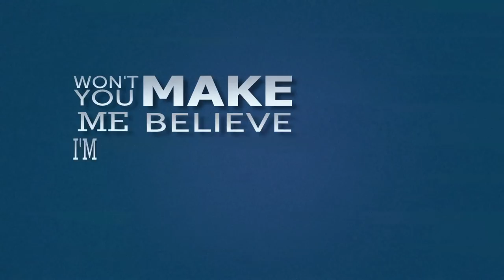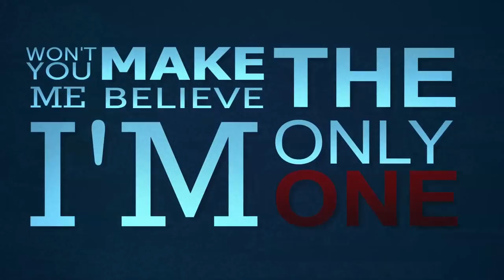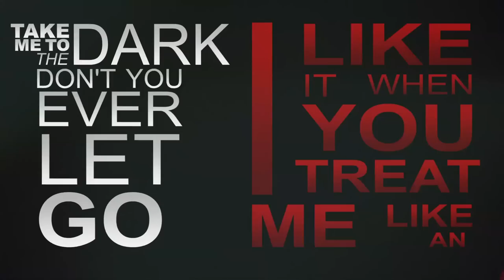Conor Maynard - Animal (Lyric Video)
Music video by Conor Maynard performing Animal (Lyrics). (P) 2012 The copyright in this audiovisual recording is owned by EMI Records Ltd